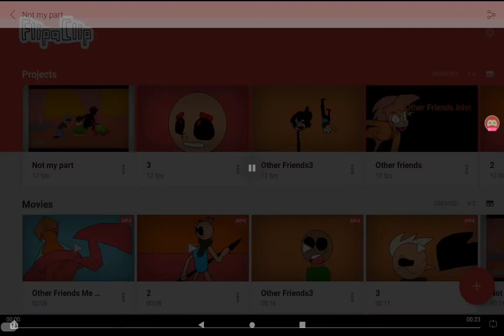Other Friends My Oc 3.0 Wip 4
I might have to stop working on this until Animation Studio Is Done With  his part for my other friends animation (Wip 5)